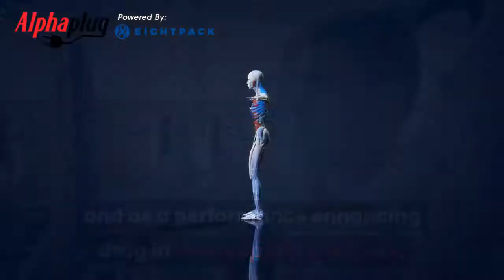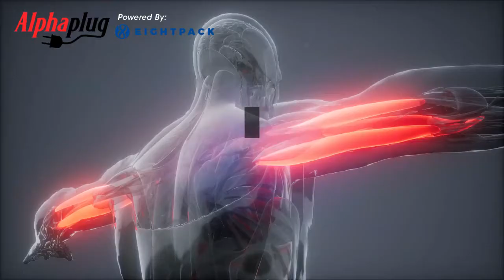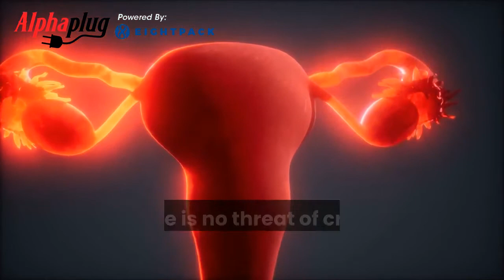Anavar vs Winstrol: Results, Side Effects, Forms, Availability & More...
, the one stop shop to build hardcore muscle. This video compares 2 of the most popular anabolic steroids: Anavar (Oxandrolone) & Winstrol (Stanozolol).